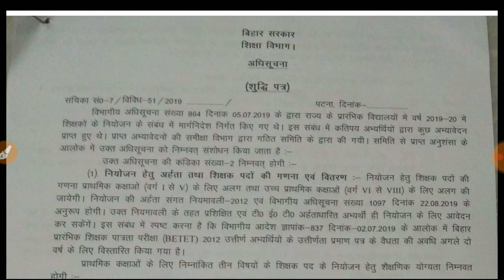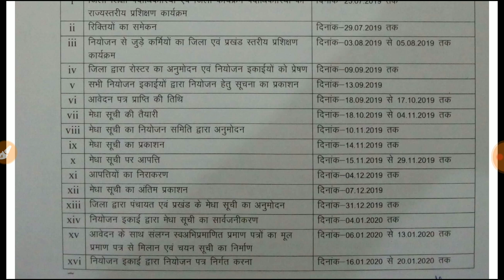बिहार शिक्षक नियोजन। नया शेड्यूल जारी। अब नहीं होगा आवेदन 26 अगस्त से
Hello friends
आज हम लोग इस वीडियो में जानकारी लेने वाले हैं बिहार शिक्षक बहाली के नए शेड्यूल  के बारे में।